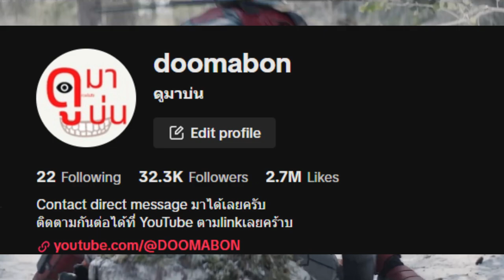7 ตัวอย่างหนังที่มีคนดูใน 24 ชั่วโมง มากที่สุดในโลก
คลิปนี้ไม่ได้ต้องการสร้างความร้าวฉานแต่อย่างใด เป็นเพียงความคิดเห็นส่วนตัวครับ และผมก็ไม่ใช่กูรูด้านหนัง ไม่จำเป้นต้องรุ้ทุกอย่างและที่สำคัญกุไม่จำเป็นต้องทำการบ้านก่อนดูหนังหรือก่อนรีวิว! ถ้าพร้อมแล้วก้ไปหยิบ ป็อบคอร์น มาไอ้สลัด

ขอบคุณทุกๆโดเนท ครับ : )